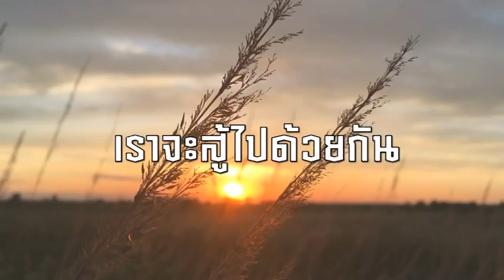วีดิทัศน์ศิลปวัฒนธรรม ชุด ออกกำลังกายด้วยยุทธลีลามวยไทย ตอนที่ ๓๔ สืบถอย พร้อมต่อยหมัดเสริม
กระทรวงวัฒนธรรมร่วมกับสมาคมพันธมิตรมวยไทยโลกจัดทำวีดิทัศน์ศิลปวัฒนธรรม ชุด ออกกำลังกายด้วยยุทธลีลามวยไทย สาธิตต้นแบบท่าทางการออกกำลังกายที่ประยุกต์การใช้แม่ไม้มวยไทยผสมผสานกับการเคลื่อนไหว การหายใจที่ถูกต้อง จัดทำคำบรรยาย ๓ ภาษา ทั้งภาษาไทย จีน และอังกฤษ จำนวน ๕๐ ตอน มีวัตถุประสงค์ให้การออกกำลังกายด้วยมวยไทยเป็นหนึ่งในทางเลือกของการดูแลสุขภาพของชาวไทย ชาวต่างชาติ ทุกเพศ ทุกวัย และสามารถ ทำได้ง่ายในพื้นที่จำกัดทุกเวลา ซึ่งนอกจากจะเป็นการเสริมสร้างสุขภาพให้แข็งแรงแล้ว ยังเป็นการพัฒนา ปรับเปลี่ยนมวยไทยให้เข้ากับยุคสมัย เข้ากับสถานการณ์ที่เปลี่ยนแปลงไปของโลก ซึ่งจะเป็นการสืบสานมรดกทางวัฒนธรรม “มวยไทย” ให้คงอยู่คู่ชาติไทยสืบไป